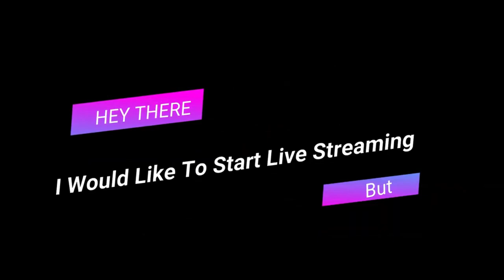Crawling Around at Scale Mountain 1/29/2021